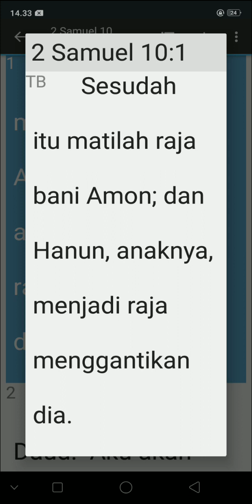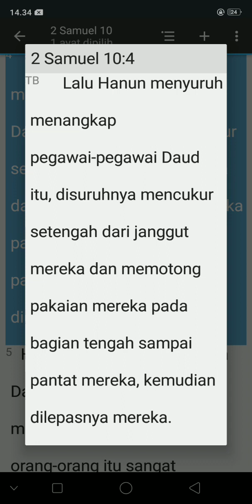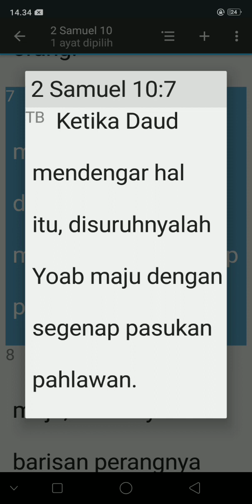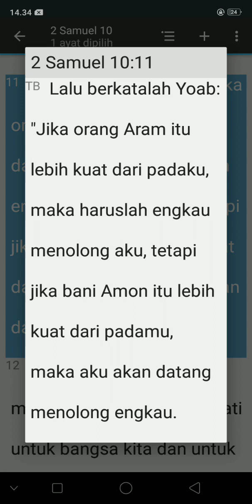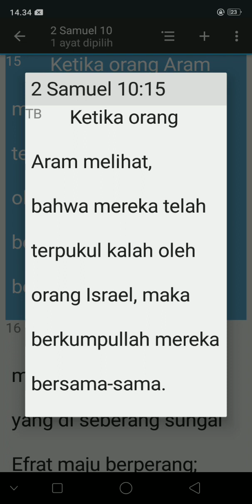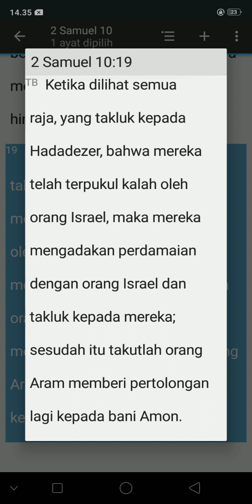KITAB SUCI 2 SAMUEL 10:1-19(TB)